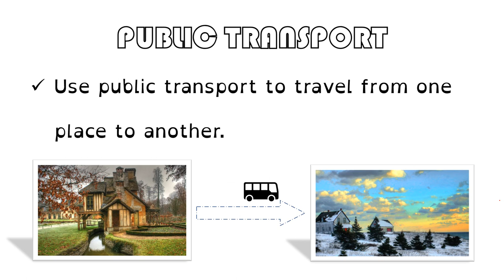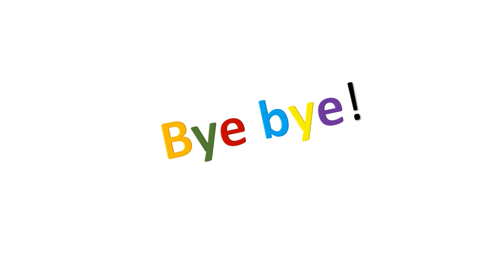VALDEBERNARDO 2ºEP Social Science Road safety Public transport 1